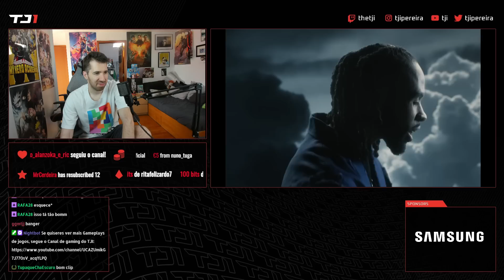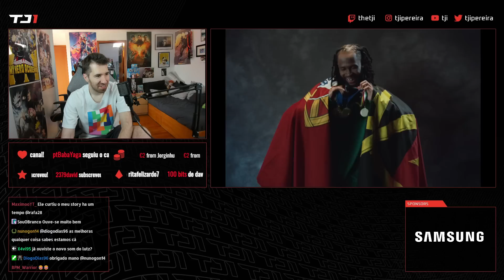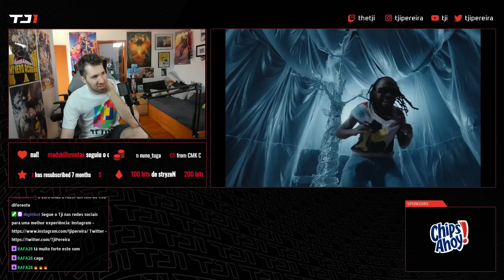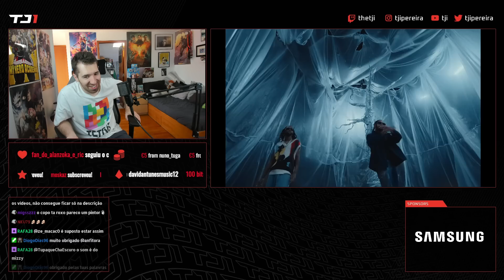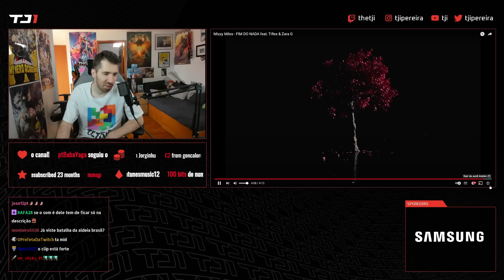TJI REAGE A MIZZY MILES FEAT T-REX & ZARA G - FIM DO NADA